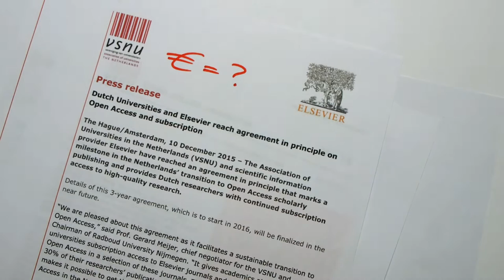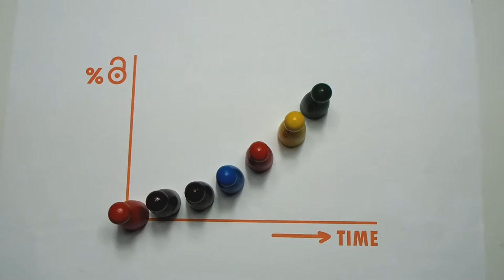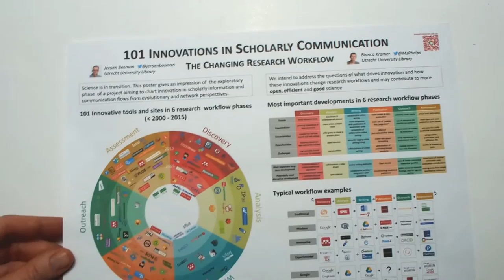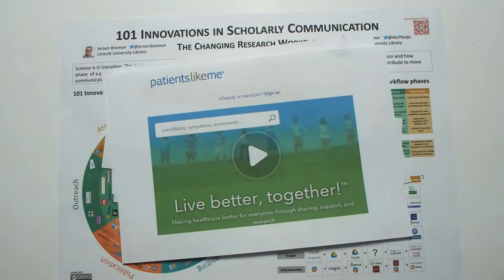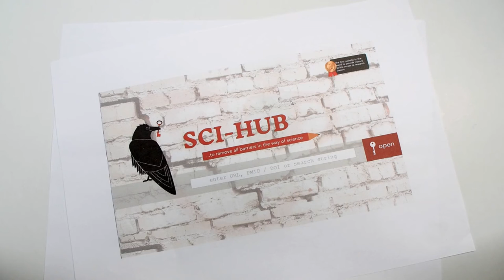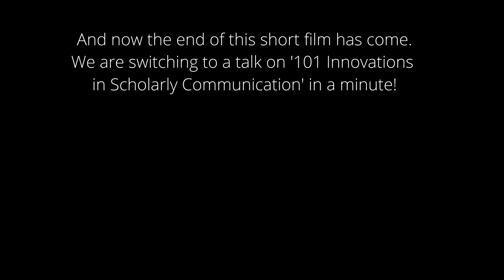Open Science: New models for opening up research outputs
A tour d’Horizon for the innovation track of the EU presidency conference on Open Science, 4-5 April 2016.